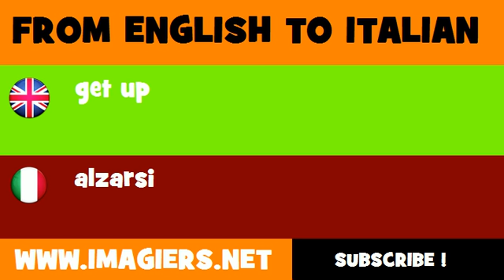How to say get up in Italian